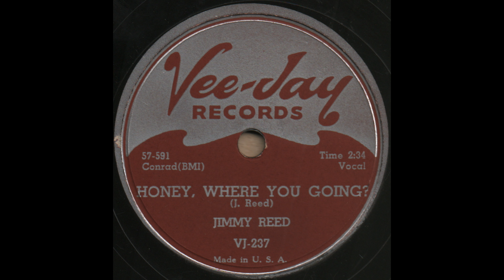HONEY, WHERE YOU GOING ? / JIMMY REED [Vee-Jay VJ-237]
Vee-Jay VJ-237 [57-591] HONEY, WHERE YOU GOING ? (J. Reed)
JIMMY REED
Chicago, 9 January 1957
Jimmy Reed(v/g/h), Eddie Taylor(g), Earl Phillips(d)